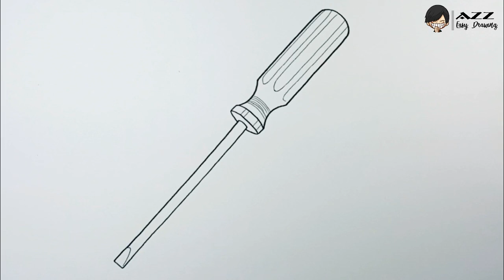Easy Drawing Screwdriver